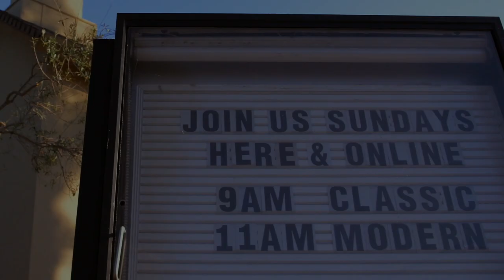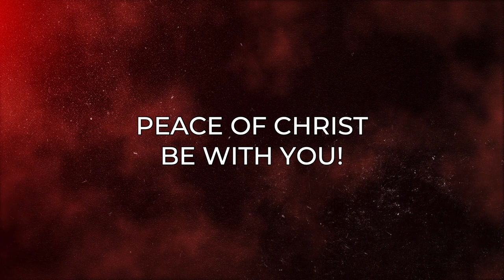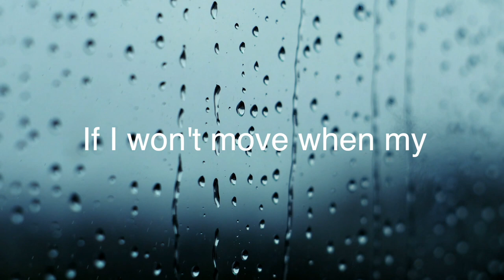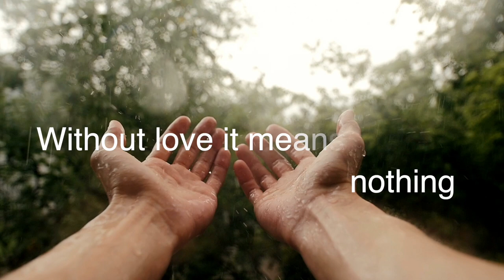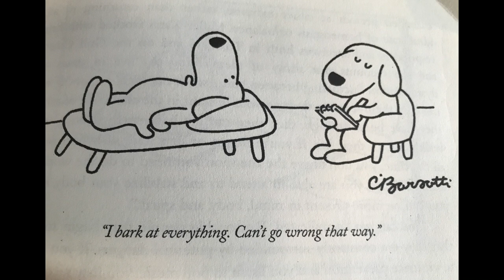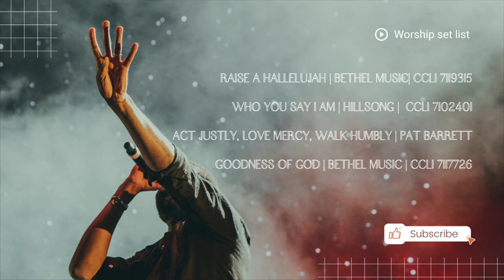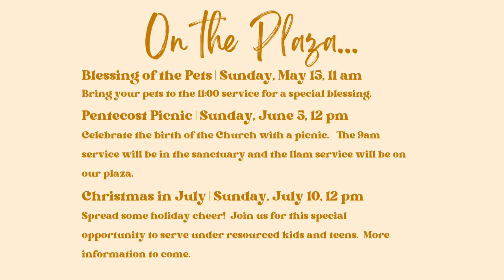Modern Worship | How to Diffuse Conflicts